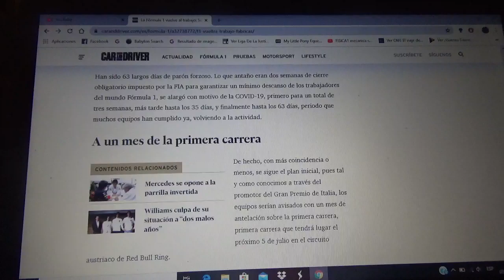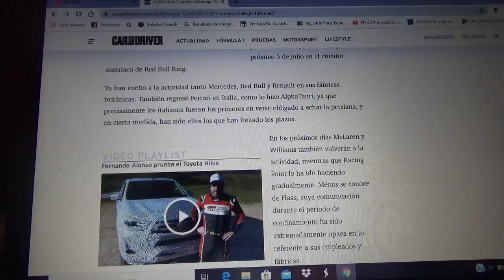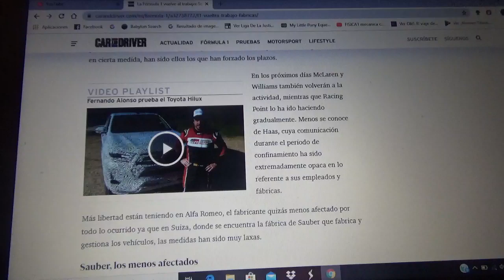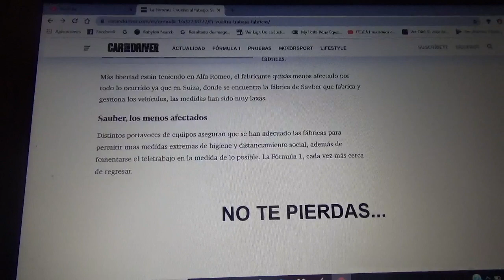La Fórmula 1 vuelve al trabajo y empiezan a reabrir las industrias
Finalizó el receso de inactividad forzada